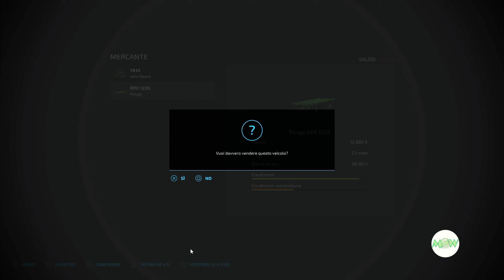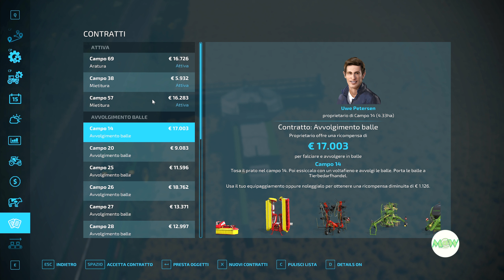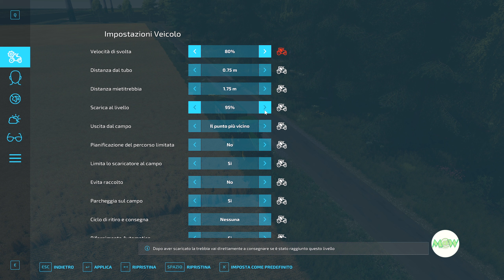FS 22 NF March 115 🚜 "Siamo in bancarotta, come facciamo?"